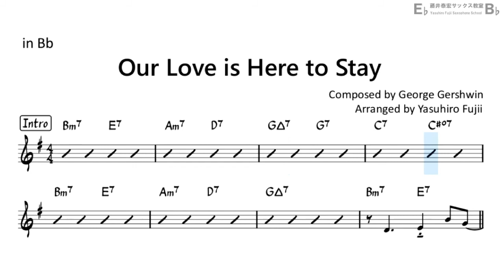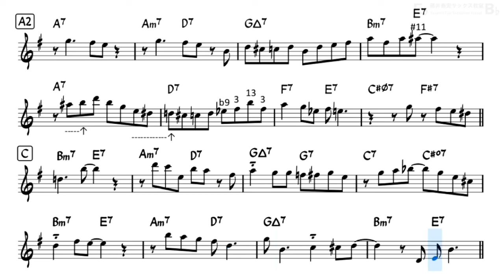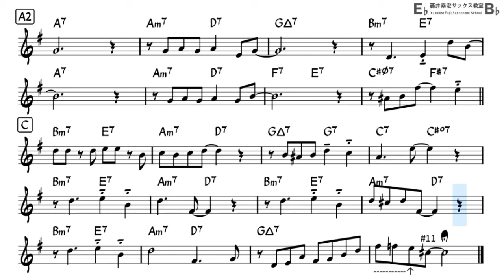Our Love is Here to Stay - Backing Track with Sheet Music for Tenor Sax